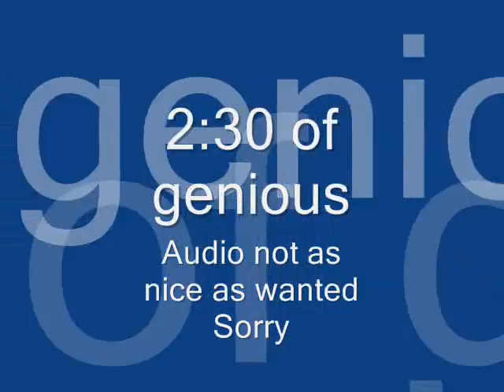Portland Oregon--Jacob Fred Jazz Odyssey (JFJO)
This is video of JAcob Fred Jazz Odyessey in Portland Oregon, at the Fez Ballroom in Septmeber, '06. I wish we had some better techs this night, but the genious (I spelled that wrong editing it--ha) of this band still shines through.